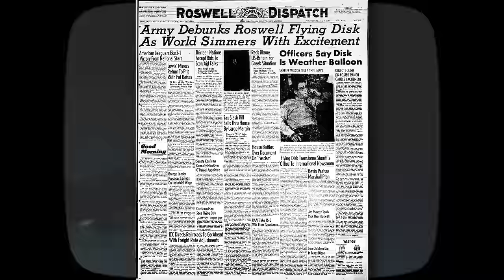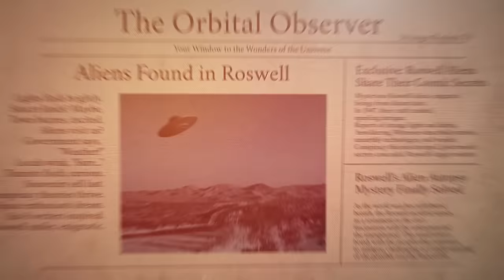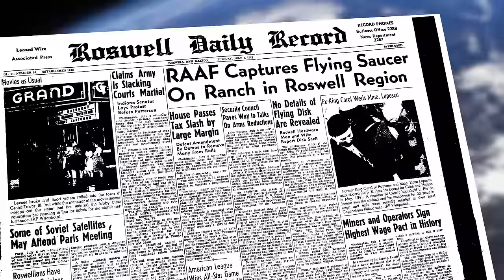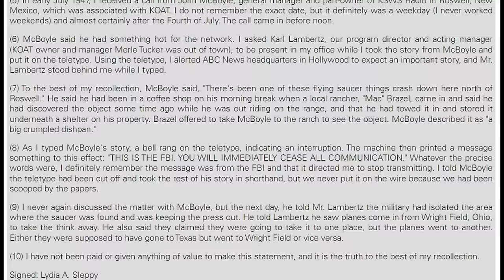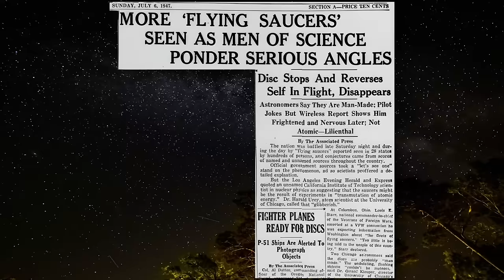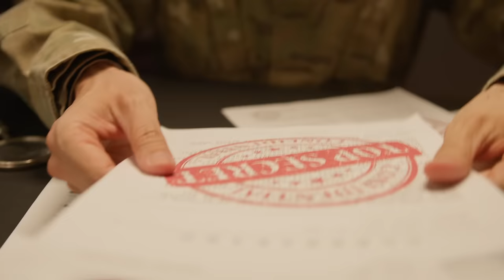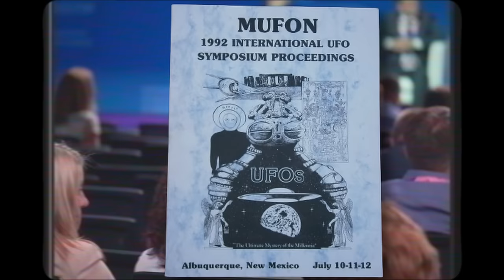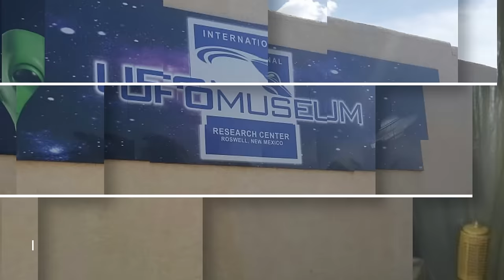Roswell UFO Conspiracy: The Truth Behind the UFO Mystery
🛸 Embark on an exploratory voyage with Stranger Realms TV as we dissect the Roswell Incident. 🛸

Join us as we traverse the dusty plains of New Mexico and beyond, unearthing the perplexing narratives that have fueled decades of speculation and mystery. From the initial discovery of bewildering debris to the whirlwind of government retractions and conspiracy theories, we delve into each chapter of this captivating saga.

🌌 Unravel the complex layers of history, skepticism, and belief that form the intricate mosaic of the Roswell narrative.

👇 Join the quest for truth and engage with the perplexing tales of the Roswell Incident. 👇